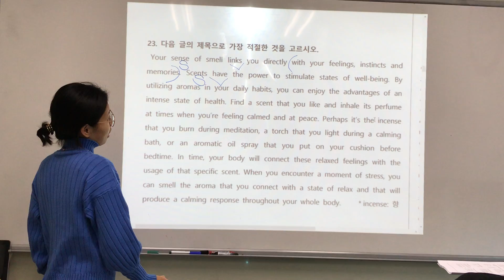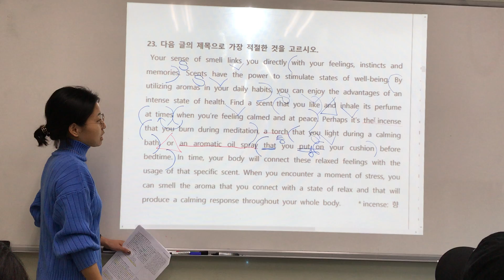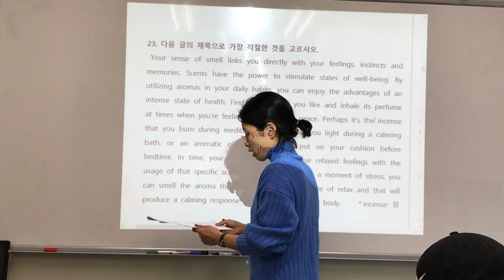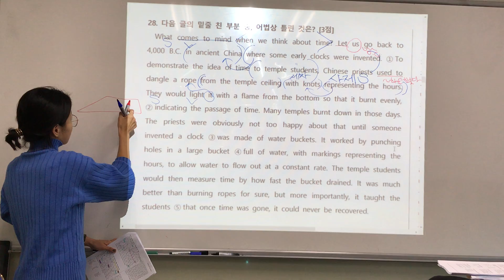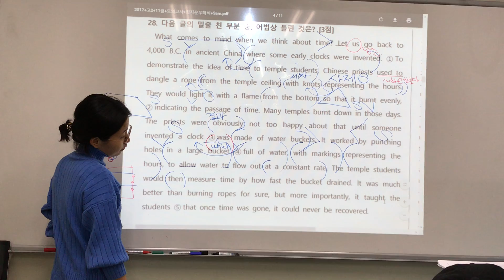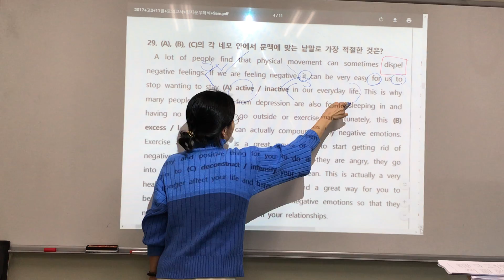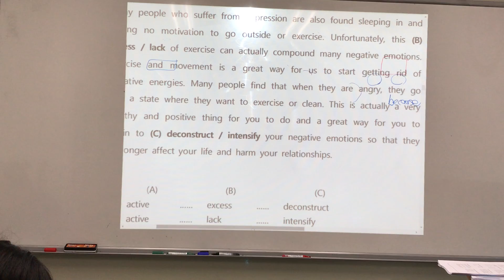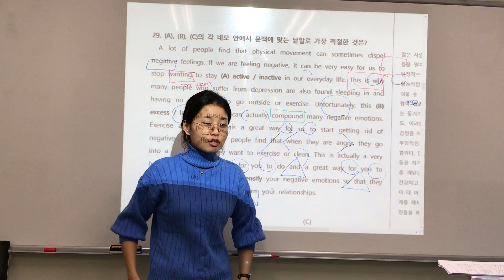고2 17년 11월 23-29